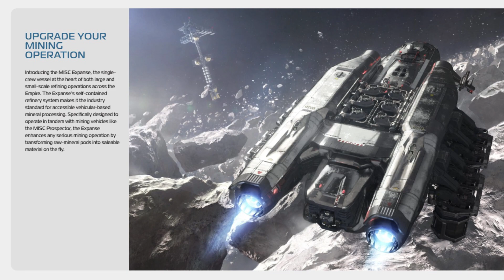Why you SHOULDN'T buy the MISC Expanse | Star Citizen 3.17 | 2022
Star Citizen 3.17 is nearly upon us in 2022, and with that comes the release (to purchase) of the Misc Expanse, but should you buy it? In this Video I will give you my reasons why you should hold off buying the MISC Expanse in Star Citizen.